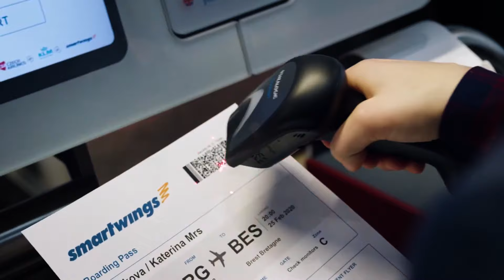ODBAVTE SE: Doklady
Kam sbalit pas a kam občanku? 🤔 A co když jenom tenhle doklad nestačí? Jak na víza nebo třeba povinná očkování se dozvíte od pandikralovna v nové epizodě (OD)BAVTE SE ✈️

Příjemný let vám přeje tým Letiště Praha

Reserve parking online and get the best prices!

The Prague Airport team wishes you a pleasant flight